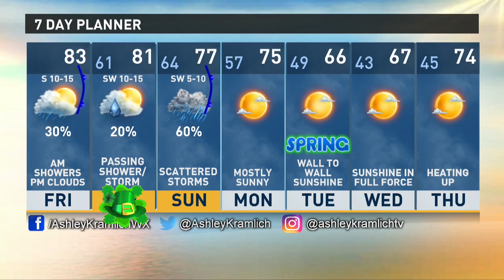Tyler Paper - CBS 19 Morning Weather Update For March 16th, 2018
Strong weather in store for this weekend.